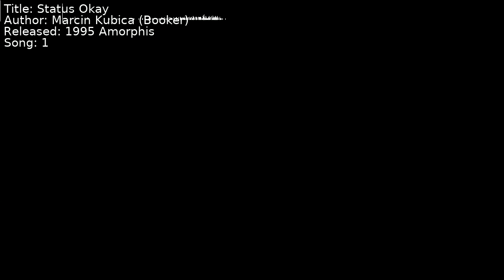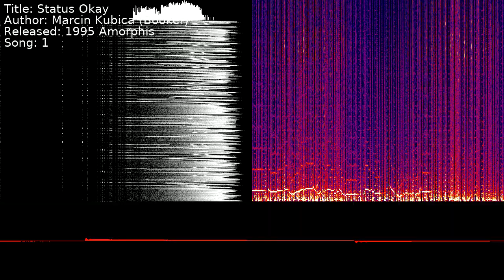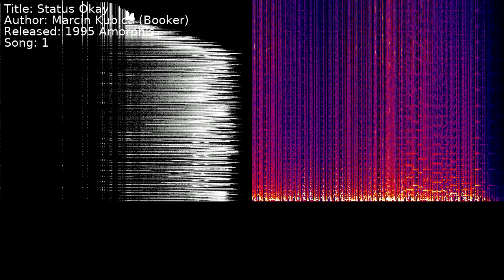Marcin Kubica (Booker) - Status Okay | Song 1 [C64] [SID]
Title: Status Okay
Author: Marcin Kubica (Booker)
Released: 1995 Amorphis
Song: 1